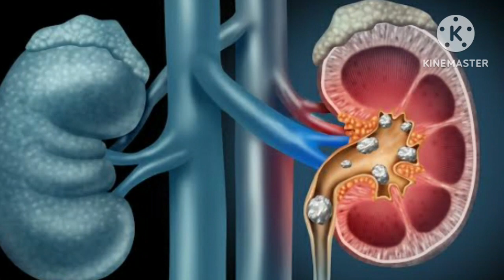টক ফল খাওয়ার উপকারিতা @টক ফল কেন খাবেন @টক ফলের উপকারিতা @টক ফল@tok fol khawar upokarita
Hi guys,

ajker videote ami apnader sathe share korbo tok fol ba citrus fruits khawar upokarita somondhe. asob fol khele ki ki upokar hoi jante videotike obossoi ses porjonto dekhun. r videoti valo lagle Like,Comment, share and amr channel tike subscribe korben.